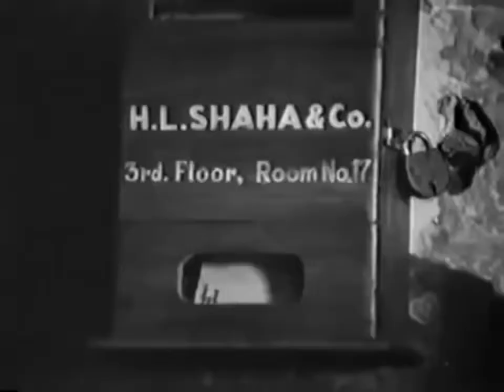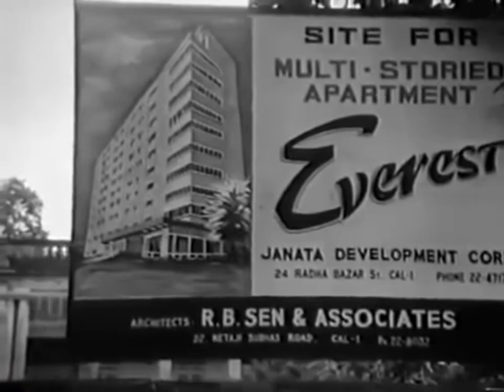Santosh Dutta as Hiralal Saha in Jana Aranya | Satyajit Ray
Santosh Dutta in one of his iconic role ever. Playing the role of a broker who makes money by selling items belonging to old english houses which were about to be demolished.